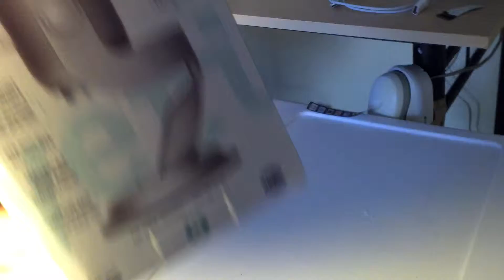iApplereviews Daily Show - Blue Yeti Unboxing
Code: Techout I joined Maker Studios & so can you!

Heres And Unboxing And Look At The Blue Yeti
This Voice Over Was Done On The Yeti
The Exact Weight Mic And Stand Is 3.4 pounds But its A Pretty Heavy Quality Mic